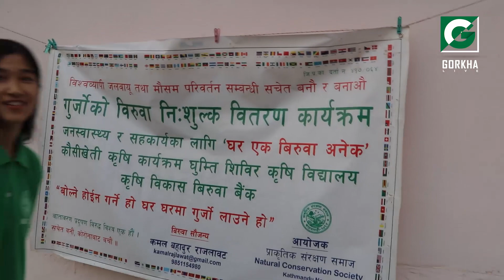१६ बर्षे बैनीको घरभित्रै अचम्मकै कौसी खेति, महिनामै कमाऊछन् लाखौ आम्दानी।kausi kheti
तपाईसँग नयाँ समाचार भए वा, फरक प्रतिभा भए सिधा सम्पर्क गर्नुहोला
सूचना बिभाग दर्ता न- १७२५ /०७६ - ७७
Host: Deepak  Gurung
Guest:
Camera:
Edit:
Post Production: Gorkha Digital Media Pvt Ltd
Technical Part: Binod Nepali
सूचना  र  संचार  हामी  सबैको  अधिकार  ||